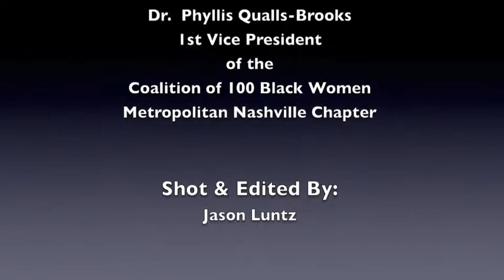Take 10 On Tuesdays Feauturing Dr. Phyllis Qualls-Brooks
This week Social Media Director Jason Luntz had the chance to sit down with the 1st Vice President of the Coalition of 100 Black Women - Metropolitan Nashville Chapter, Dr. Phyllis Qualls-Brooks.

The Coalition advocates on behalf of women of color in the areas of health, education, and economic development.This month the chapter is hosting their annual Sister for Sister Conference at the Downtown Hilton in Nashville.

The conference will consist of various workshops and keynote speaker Valerie Montogomery Rice, M.D., the President Elect of Morehouse School of Medicine.

Dr. Qualls-Brooks goes into detail about all the exciting events at this years event.